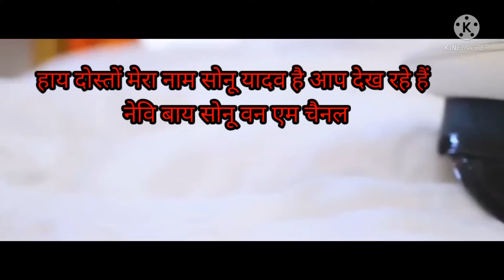merchant navy ranks and salary? 2022 ? and work of merchant navy ?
merchant Nevi Mein कौन-कौन Si rank hoti hai

Kitni salary milati Hai Kaun si post per

jahaj per kaun sa kam Hota Hai

kitne department hote hai ship per

Merchent navy kaese join kre link

Indian Navy aur merchant Nevi mein kya Antar hai link